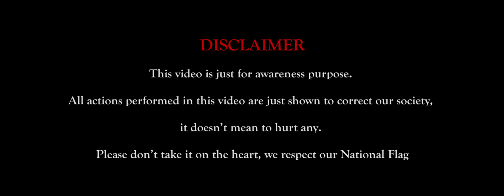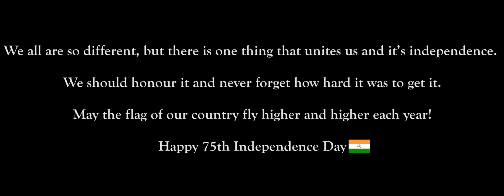TheVineghar: Independence Day Special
Produced by: Nakul
Directed by: Samihan, Nakul, Harsh
Written by: Nakul
Dialogues: Nakul
Edited by: Samihan Sule